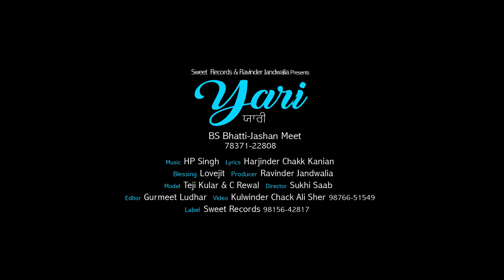B.S Bhatti ,Jashan Meet ||Yaar || Full HD Song || Sweet Records || New Song 2019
Song  Yaari
B S Bhatti ,Jashan Meet
Present Ravinder Jandwalia
Writer Harjinder Chakk Kanian
Music H.P Singh
Producer Ravinder Jandwalia
Labal Sweet Records
Director Directer kulwinder chakk Ali sher
Editor Gurmeet Ludhar
Video Kulwinder Chak Ali Sher
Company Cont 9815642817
spl .miss pooja ,Sudesh kumari,
kour b,Gurdas mann , Nimrat Khera
harbhajan mann ,dheera Brar Bittu Khanewala
,Miss Surmani,Sucha Rangeela ,Mandeep mendy
,Shera Bohar Wala ,Dalwinger Dayalpuri,Guru Randwa,Gippy Garewal Sippy Gill
  //lastest Punjabi Song 2018
Brand Punjabi Song 2018//
Hits Punjabi song 2019//
New Punjabi Song2019//New Punjabi Film2019